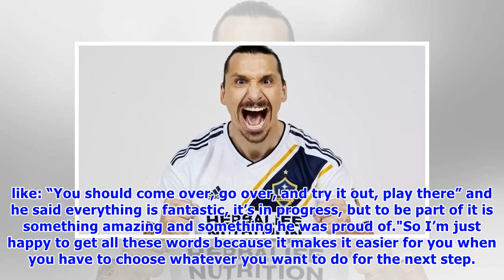Ibrahimovic says Manchester United legend Beckham was instrumental to LA Galaxy move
- Zlatan Ibrahimovic has revealed how England legend David Beckham helped him secure a move to LA Galaxy- The 36-year-old striker got his one-year contract with Manchester United terminated just few months to the expiration of his stay at Old Trafford.- He won Europa League title and the EFL Cup for United in his first season with the Red Devils but his second season was marred by a nagging knee injuryFormer Manchester United striker Zlatan Ibrahimovic has revealed that David Beckham was instrum...